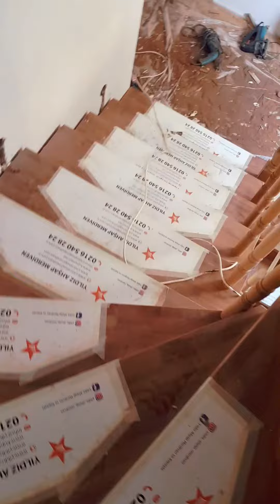beton üzerine ireko basamak ve döner küpeşte yapımı 0216 540 28 24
yildizahsapmerdiven.com.tr ahşap merdiven ve küpeşte yapımı siz hayal edin biz yapalım kaite ve güven saygı çerçevesinde attığın her adımda bir keyif var